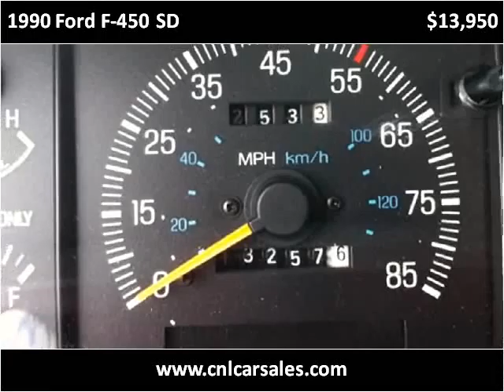1990 Ford F-450 SD Used Cars Shepherdsville, Mt. Washington,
This 1990 Ford F-450 SD is available from Craig and Landreth Cars - Shepherdsville.